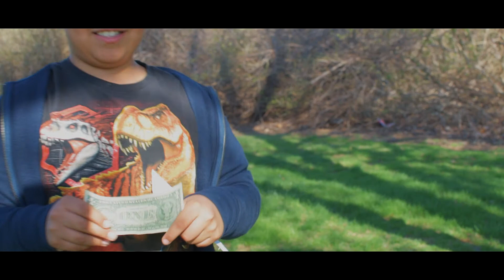The Treasure Map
A  film I made using a Nikon D5600 DSLR camera.